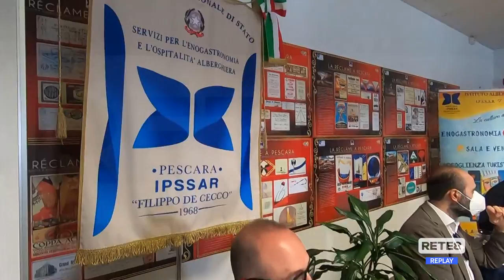Pescara - L’olivicoltura nel paesaggio abruzzese